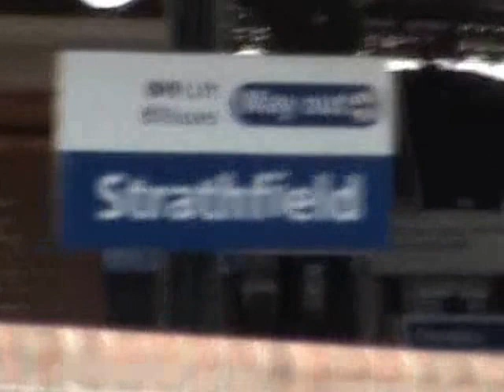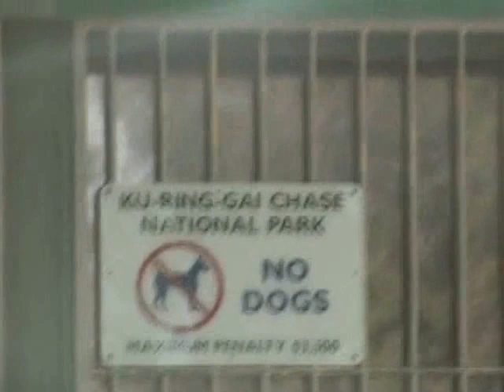Ku Ring Gai National Park Picnic - November 2007